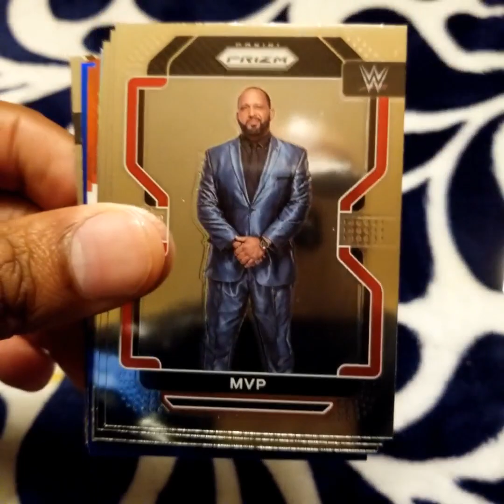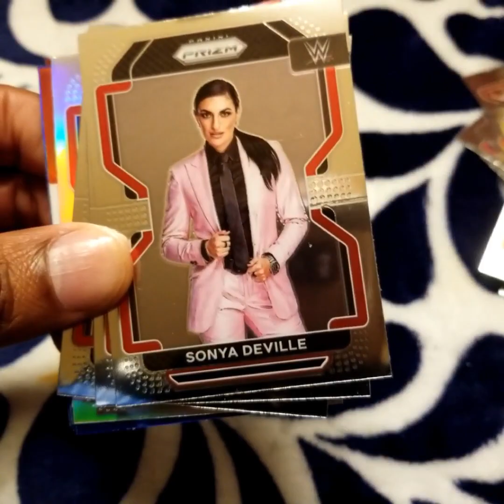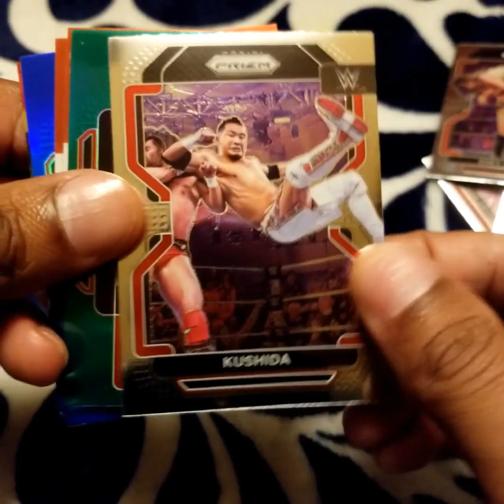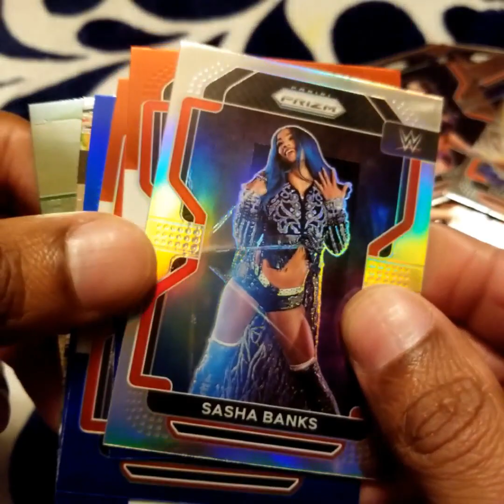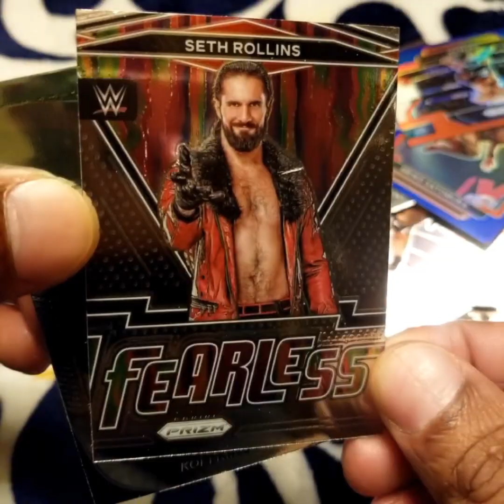2022 Panini Prizm WWE Hanger Packs x 4 - Auto Redemption Hit, The Miz, Gigi Dolin & more!